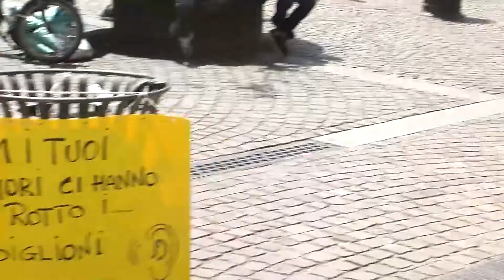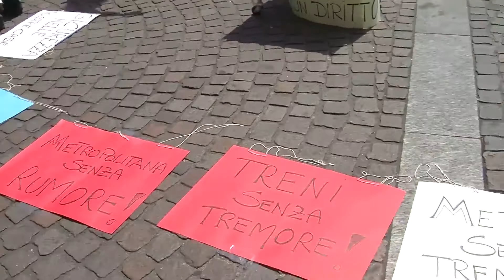Milano, vibrazioni a causa della metro ridotte del 70%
Stanno dando i primi risultati i lavori del comune per ridurre le vibrazioni causate dal passaggio della metro in centro in diverse zone della città. I cantieri aperti nelle scorse settimane hanno permesso una riduzione delle vibrazioni dal 50 al 70%